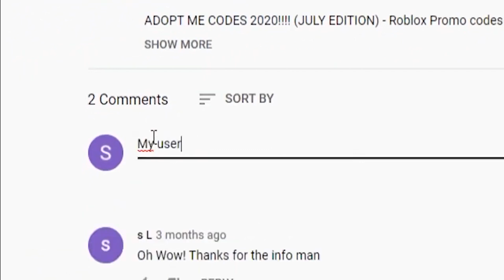ALL NEW *SUMMER* CODES FOR BLADE BALL IN AUGUST 2024! ROBLOX BLADE BALL CODES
In today's video I show you guys an updated list of all working codes for blade ball in 2024! Make sure you watch till the end and enjoy!